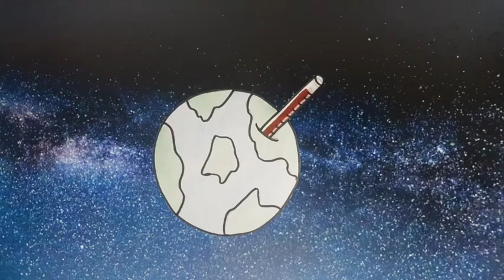MIL PREGUNTAS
Frente a todos los problemas que trae consigo el problema del cambio climático son miles las preguntas pero solo una la respuesta, debemos trabajar juntos para evitar el desastre.

IES VALMAYOR 1º DE BACHILLERATO
Festival de Clipmetrajes de Manos Unidas